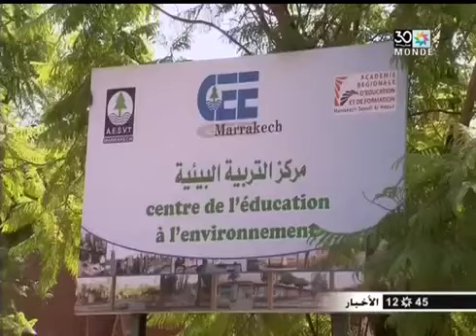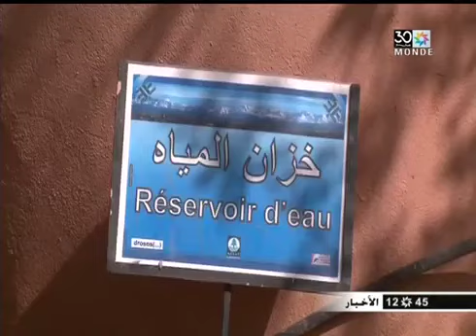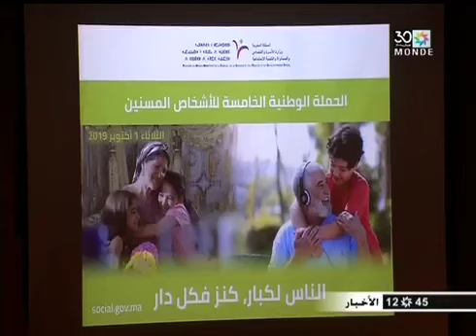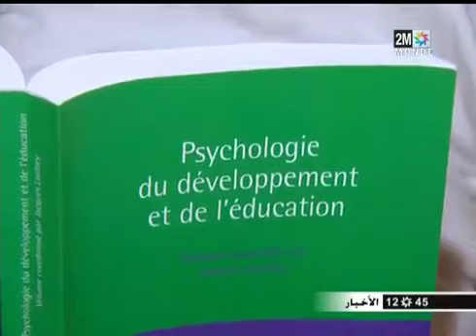2M TV - 2019.10.01 :أخبار الظهيرة للقناة الثانية الثلاثاء